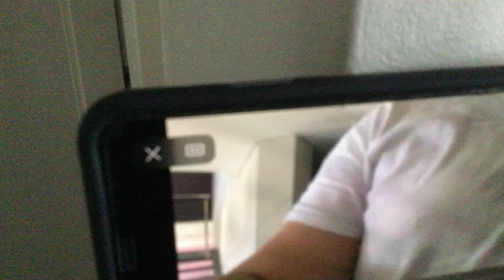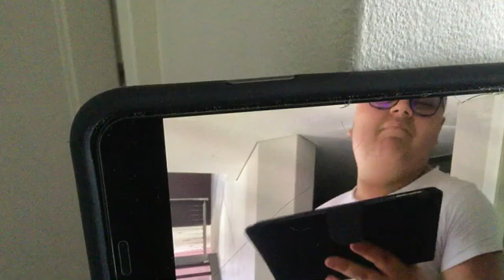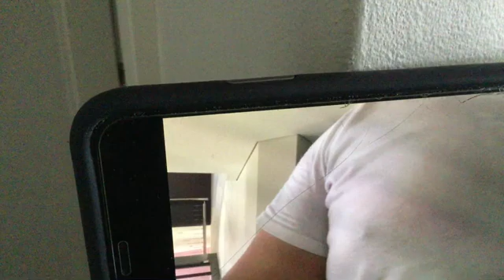Jono and the Jersey Boys Soundtrack Part 11